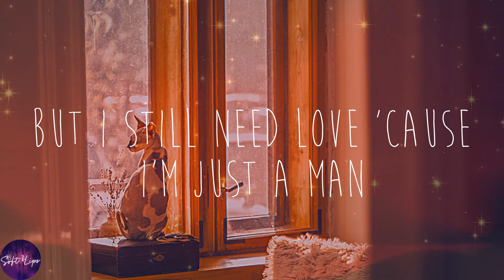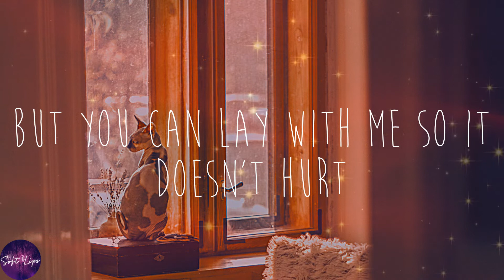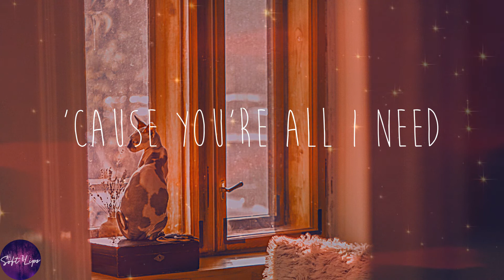Sam Smith - Stay With Me (Lyrics)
⭐Lyrics:
Guess it's true, I'm not good at a one-night stand
But I still need love 'cause I'm just a man
I don't want you to leave, will you hold my hand?
No, it's not a good look, gain some self control
And deep down I know this never works
But you can lay with me so it doesn't hurt